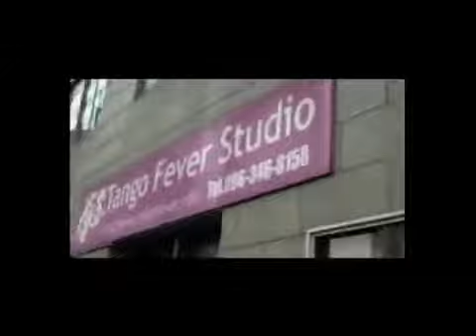Maki and Hernan demo